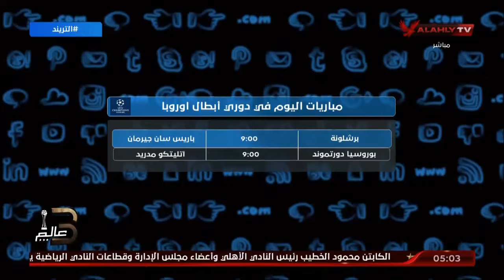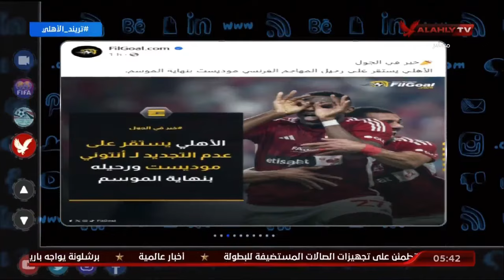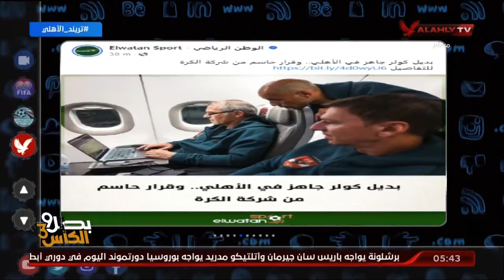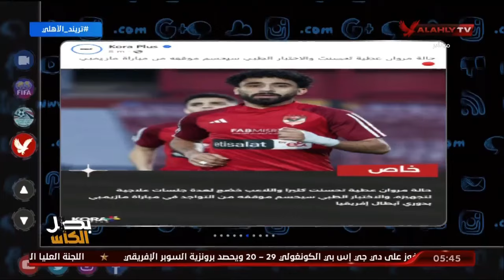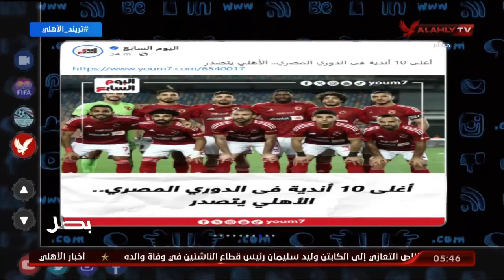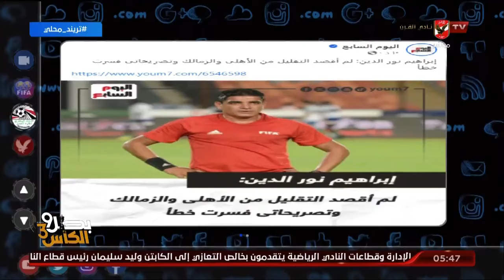حلقة التريند تقديم محمد سعيد | 16 - 4 - 2024